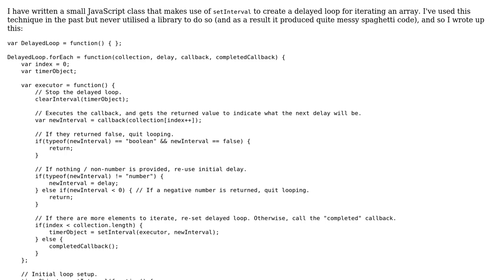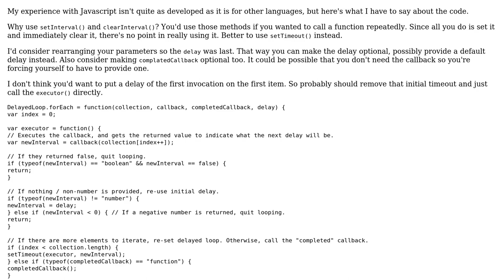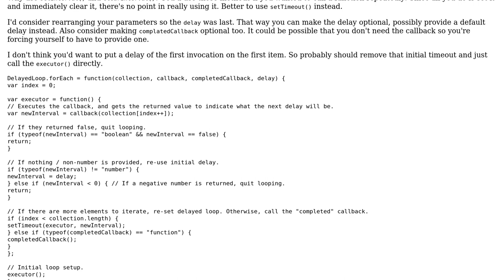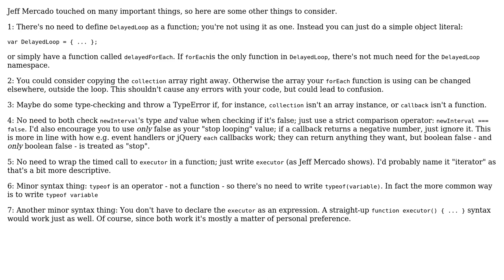Code Review: Review my "delayed for-loop" in JavaScript (2 Solutions!!)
Code Review: Review my "delayed for-loop" in JavaScript

With thanks & praise to God, and with thanks to the many people who have made this project possible! | Content (except music & images) licensed under CC BY-SA | Music | Images & others | With thanks to user Phil K user Jeff Mercado user Flambino and the Stack Exchange Network Trademarks are property of their respective owners. You are responsible for your own actions.